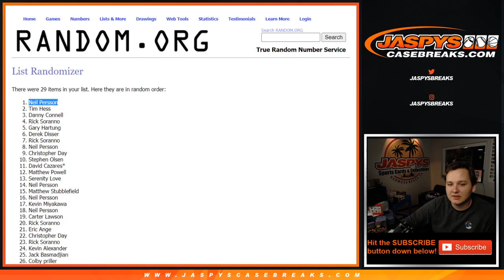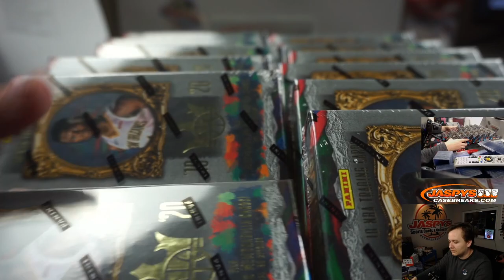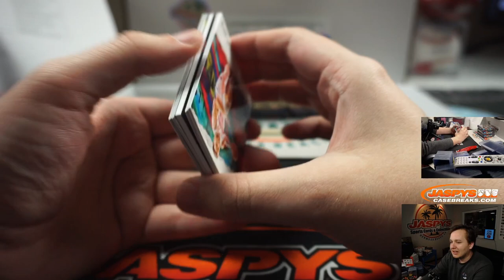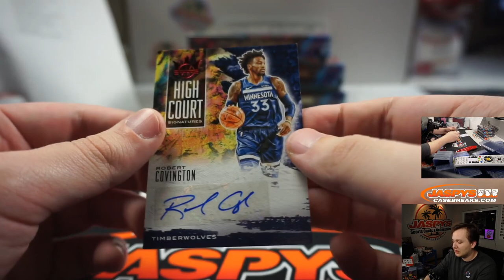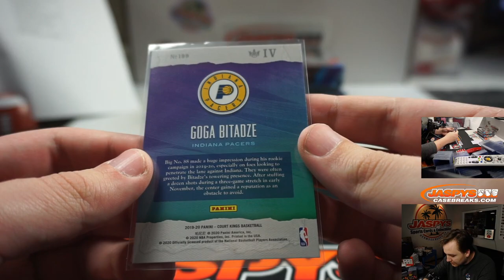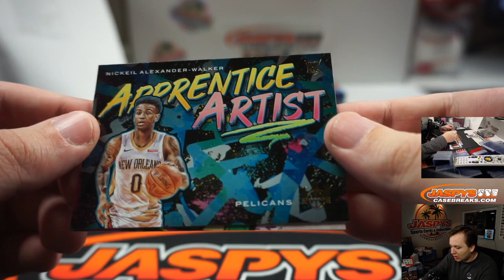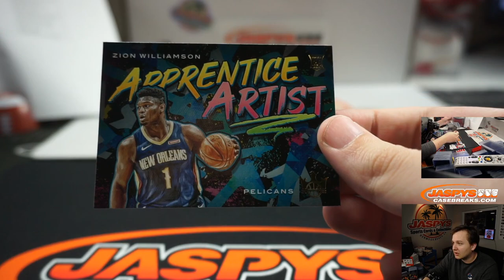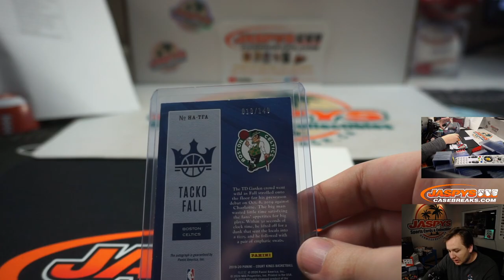6/5 - 2019-20 Panini Court Kings Basketball 4-Box PYT #1